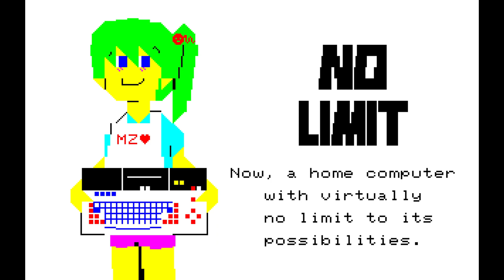Sharp MZ-700 Text Mode Art Demo 1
▶ Write a comment. Your feedback is very important to me.